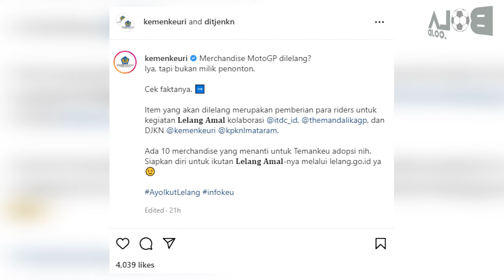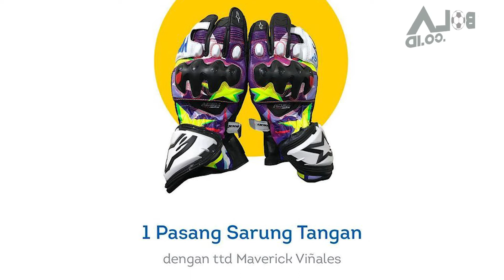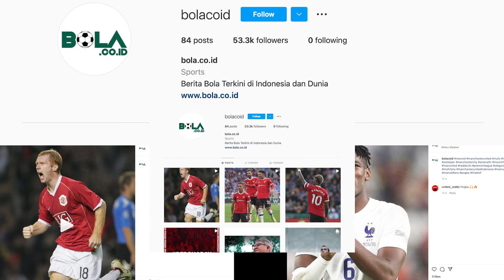KEMENKEU LELANG MERCHANDISE MOTOGP BERTANDA TANGAN PARA PEMBALAP